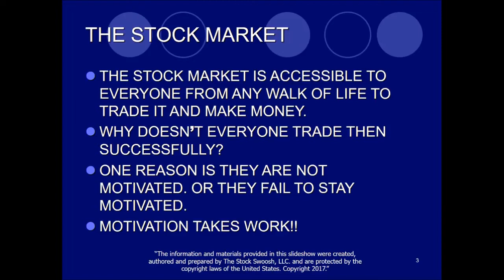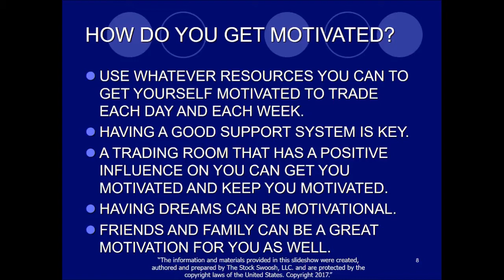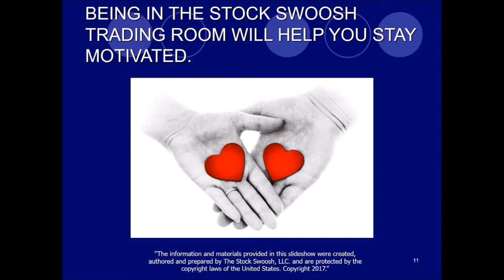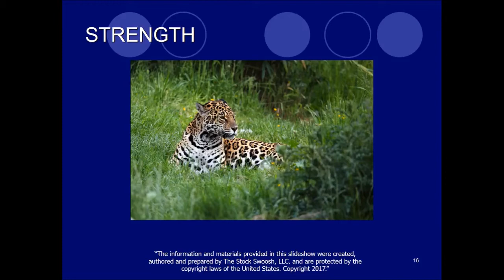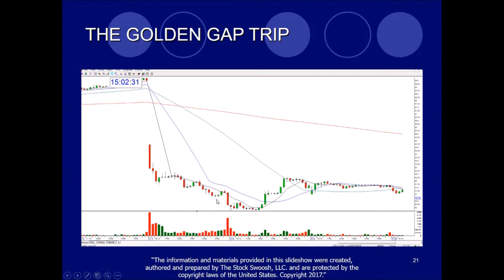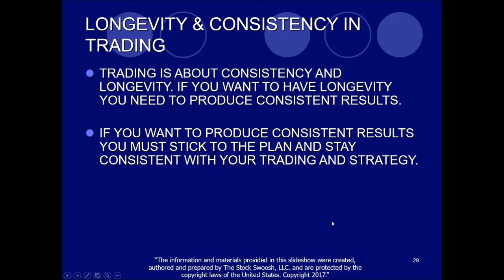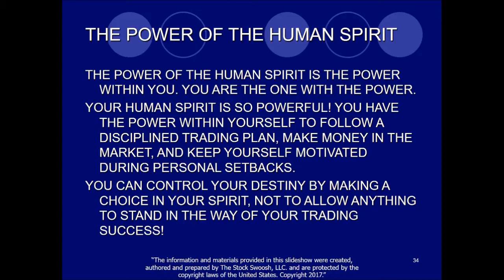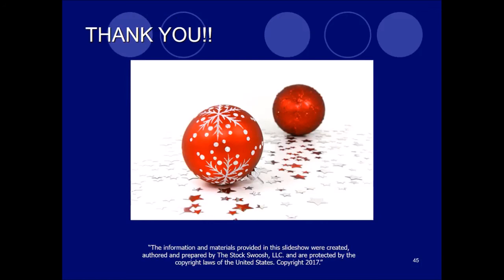How To Get And Stay Motivated As A Trader